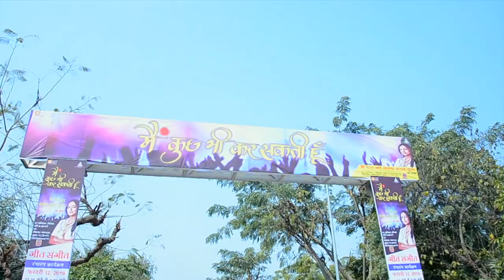Women Empowerment Celebration in Alwar, Rajasthan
Celebrating women under the banner of Main Kuch Bhi Kar Sakti Hoon (MKBKSH) television series in Alwar, Rajasthan. MKBKSH series in based on women empowerment and sanitation.